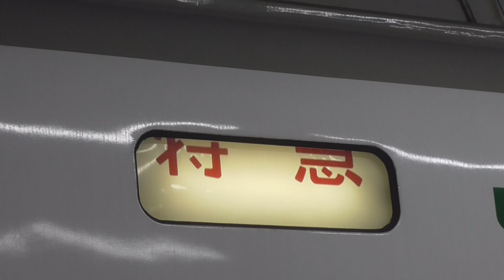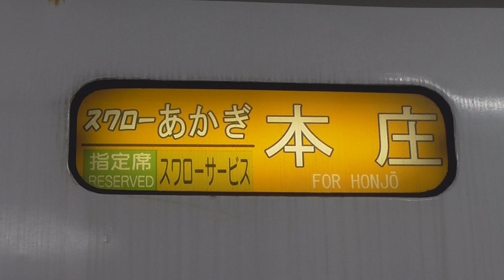さよなら スワローあかぎ 幕回し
～～～お願い～～～
当チャンネルでは現在登録者1000人を目指しています。現在は関東中心に動画の撮影・投稿を行っていますが、1000人を超えたら他の地方の動画も撮影・投稿を行いたいと考えています。